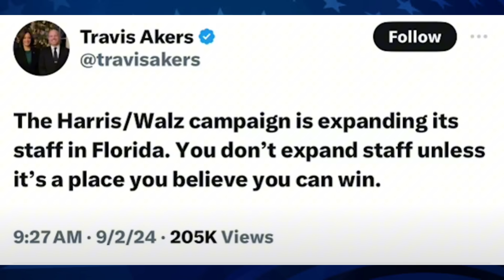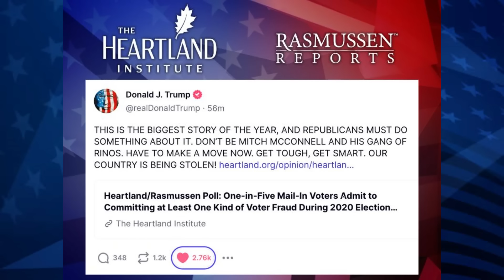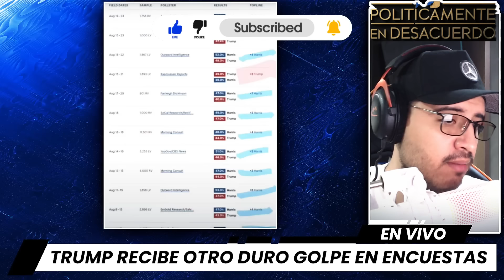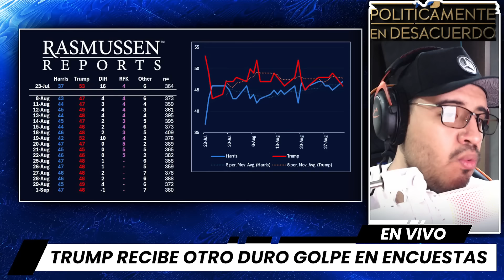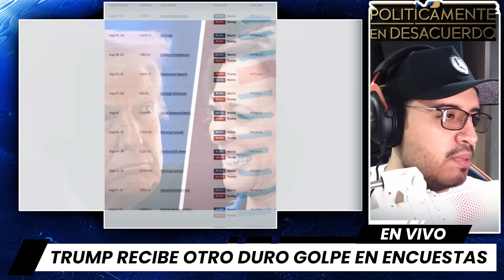Trump no esperaba esta Dura Noticia, NUEVAS ENCUESTAS ya no lo Apoyan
Trump no esperaba esta Dura Noticia ¡NUEVAS ENCUESTAS ya no lo Apoyan! Las encuestas, el talón de Aquiles de Donald Trump, están de vuelta, y esta vez no traen buenas noticias. Incluso Rasmussen, una encuestadora de derecha que históricamente lo ha respaldado, muestra a Trump perdiendo contra Kamala Harris por un punto. Sí, como lo escuchas, ¡Kamala Harris está superando a Trump en uno de los sondeos que él solía presumir como "el más respetado"!

Hace apenas unas semanas, Trump alababa a Rasmussen durante un discurso en Filadelfia, diciendo: “Rasmussen es la mejor, me tiene ganando, así que me gusta”. Pero también lanzó una advertencia: “Si dejan de tenerme ganando, cambiaré de opinión”. Parece que ese momento ha llegado, ya que las cifras no lo están favoreciendo. Incluso Mark Mitchell de Rasmussen, quien hace poco trolleaba a Kamala Harris, ahora enfrenta una realidad muy distinta.

Trump siempre ha tenido una relación peculiar con las encuestas, abrazando las que lo favorecen y desestimando las que no. Pero ahora, incluso sus aliados están mostrando un panorama complicado para él. ¿Qué significa esta caída en las encuestas para su campaña? ¿Cómo reaccionarán sus seguidores que lo ven como un líder invencible?